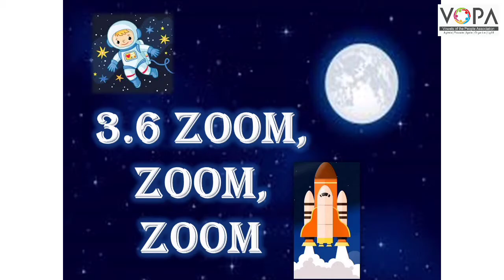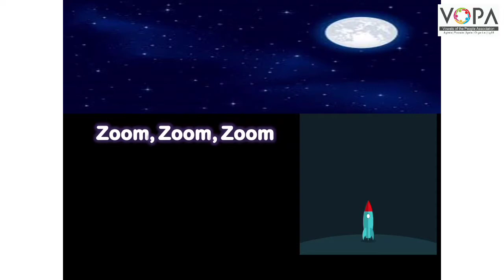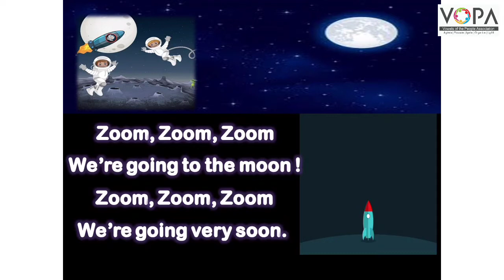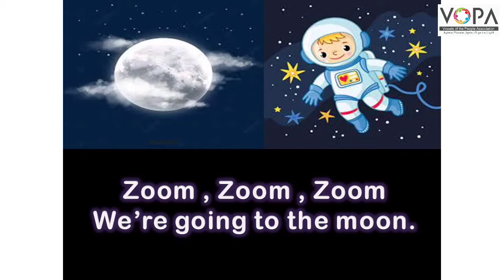2nd | Eng | Poem No 3.6 | Zoom Zoom Zoom | Loud Reading | V1 | VSchool